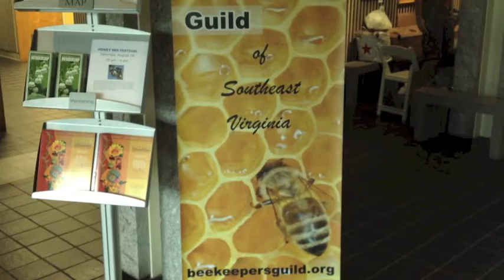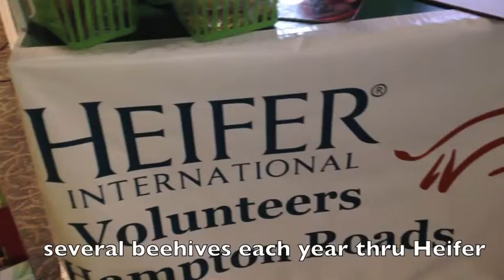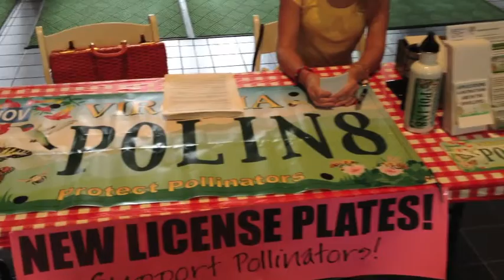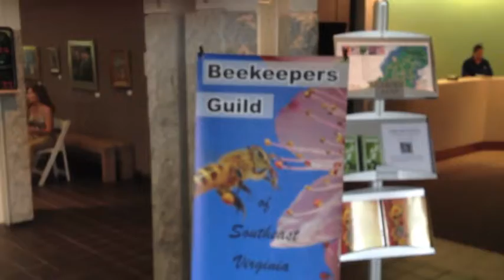Honey Bee Festival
Beekeepers Guild of Southeast Va & Norfolk Botanical Gardens hosted the 2012 Honey Bee Festival, 18 August 2012